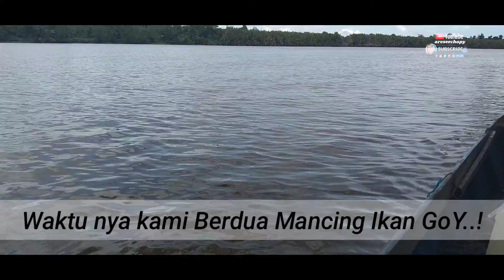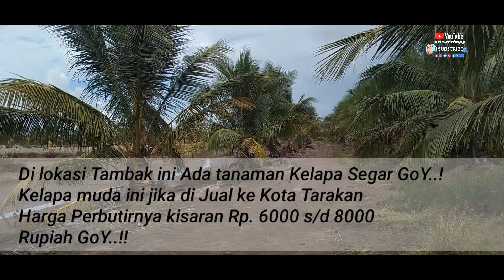MANFAAT KAN MOMENTUM ANU UNTUK PERGI MANCING GoY...!!! Desa Menjelutung